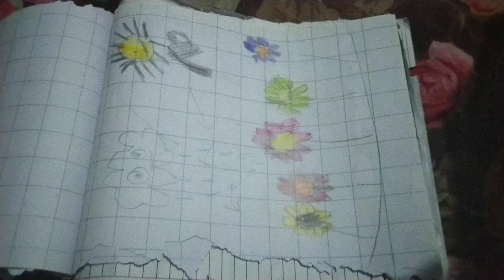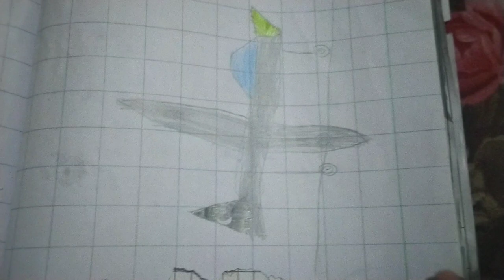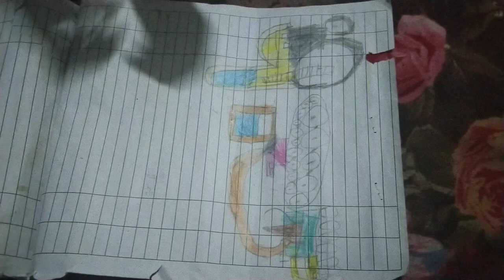Samar's paintings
Samar Ahmed Momin